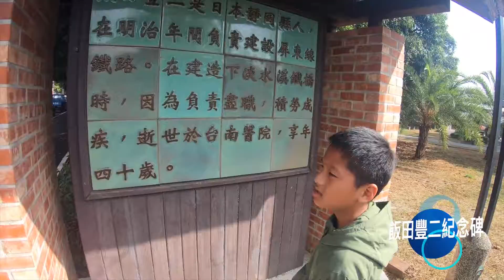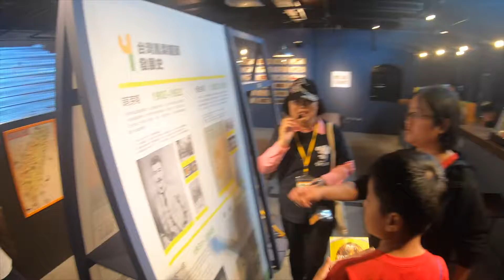20190205 走春第1日高雄大樹區舊鐵橋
我們一家人沒啥計畫就想去哪就去哪走走~就近的就好~對吧@@祝大家新春愉快哦~